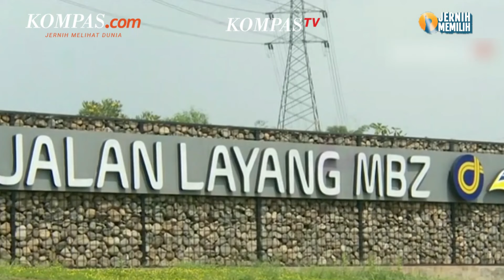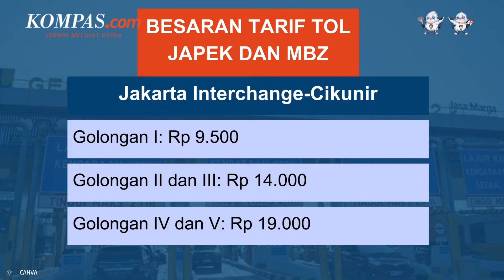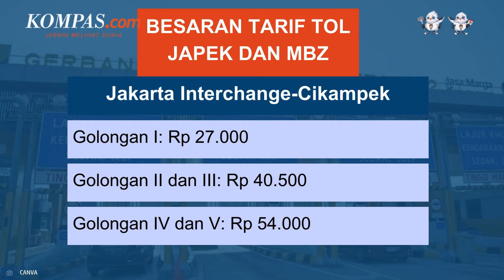Tarif Tol Jakarta-Cikampek dan MBZ Naik per 9 Maret, Ini Rinciannya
Tarif tol Jakarta-Cikampek dan Jalan Layang Mohamed Bin Zayed (MBZ) akan naik mulai 9 Maret 2024 pukul 00.00 WIB. Hal ini berdasarkan Keputusan Menteri Pekerjaan Umum dan Perumahan Rakyat Nomor: 250/KPTS/M/2024 dimana ada sejumlah tol yang mengalami penyesuaian tarif.

Ada sejumlah alasan di balik adanya penyesuaian tarif. Salah satunya yakni memastikan iklim investasi jalan tol yang kondusif.

"Penyesuaian tarif ini dibutuhkan untuk memastikan iklim investasi jalan tol yang kondusif, menjaga kepercayaan investor dan pelaku pasar terhadap industri jalan tol yang prospektif di Indonesia, serta menjamin level of service pengelola jalan tol tetap sesuai dengan Standar Pelayanan Minimum (SPM) jalan tol," kata Vice President Corporate Secretary and Legal PT Jasamarga Transjawa Tol, Ria Marlinda Paallo, dalam keterangan resminya, Rabu (6/3/2024).

Penulis : Tari Oktaviani
Penulis Naskah: Rizkia Shindy
Narator: Rizkia Shindy
Video Editor: Rizkia Shindy
Produser: Yusuf Reza Permadi